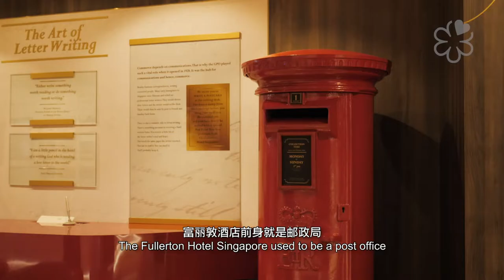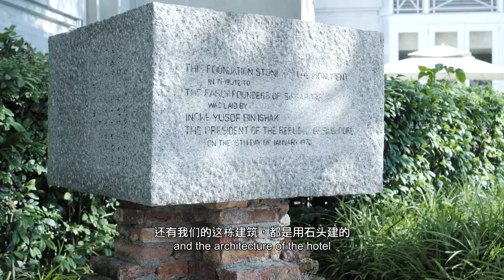Jade (Fullerton Hotel): Cooking With Nostalgia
Memory is a powerful tool for chef Leong Chee Yeng.

The executive chef of Jade Restaurant at the Fullerton Hotel says: “My memory bank is filled with bits and pieces of the past, memories, flavours, artistic elements. Many a time, memories don’t just stop there, they take on a life of their own and will resurface at a certain point in time, like fireworks so splendid. For me, that’s exactly how I would describe creativity and that’s how I come up with inspired menus.”

The Fullerton Flavours Of Nostalgia Menu now available at Jade Restaurant is one such inspired menu — derived from the past with flavours of yesteryear.